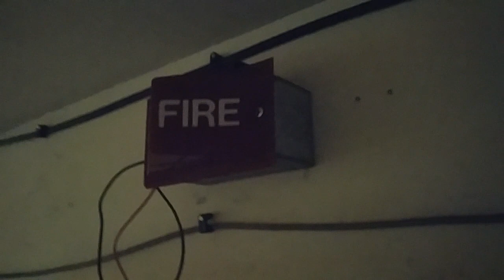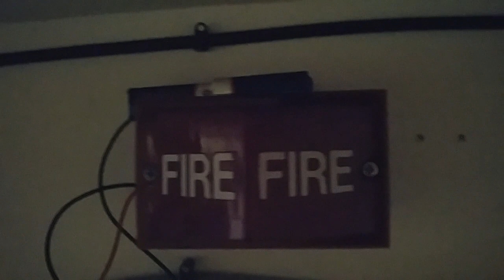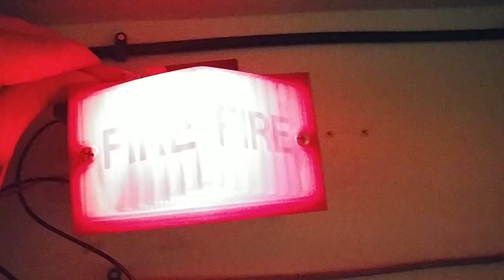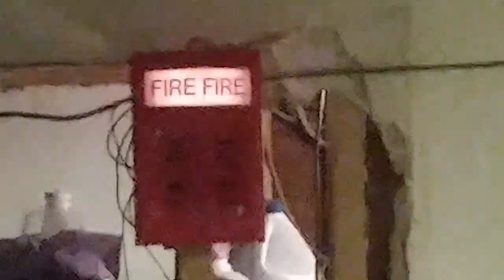Fire alarm test 10. 1980s simplex 2903 and 2904